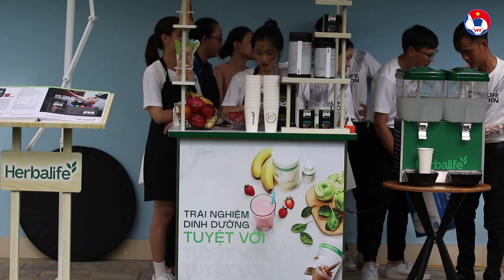HLV Mai Đức Chung: "Dinh dưỡng rất quan trọng với ĐT nữ Việt Nam"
VFF Channel | HLV Mai Đức Chung: "Dinh dưỡng rất quan trọng với ĐT nữ Việt Nam"